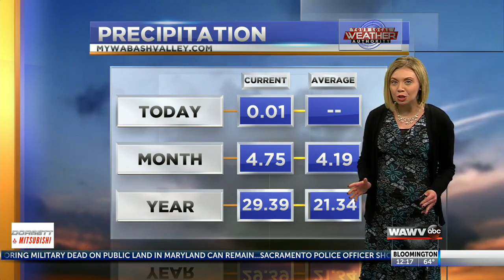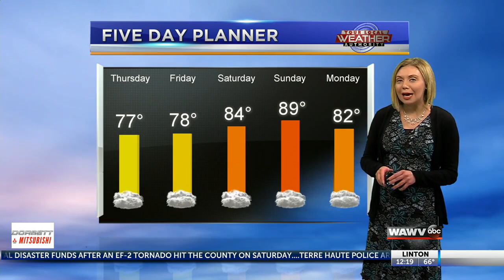Breezy with spotty showers this afternoon